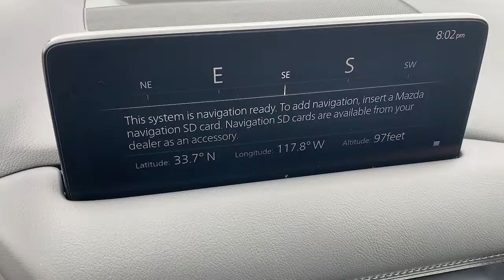2021 Mazda CX-5 Tustin, Irvine, Orange County, Santa Ana, Costa Mesa, CA M499464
2021 Mazda CX-5 Touring - Stock#: M499464 - VIN#: JM3KFBCM4M0499464

Tustin Mazda
28 Auto Center Dr